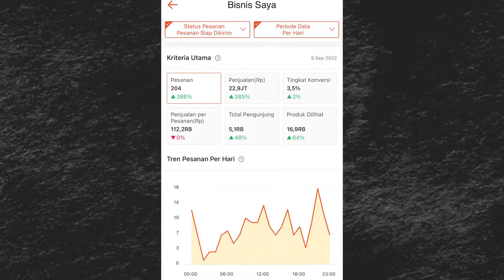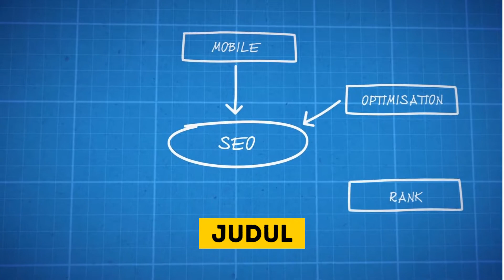Pembeli Sedikit? Pasti Toko Belum Setting Seperti ini, Trik Jualan Laris di Shopee 2022 Untuk Pemula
Mau Tahu Info Unik Keuangan figur di dunia ini? Langsung Cek ke Youtube Channel 2 saya

Sini Kunjungi Toko Online Unitedkits, Kami menjual Perlengkapan Rumah, Aksesoris dan Perhiasan Natal ke seluruh Indonesia

👉Kode unik Ajaib: stan027 (Kamu Dapat Hadiah Saham Dari Ajaib)
👉Kode referral Akseleran: AKSLSTANLEY451984 (Kamu Dapat Hadiah 100Ribu)
👉Kode referral Pluang: STAN763315 (Kamu Dapat Bonus Up To 1juta)
👉Kode referral Bibit: gx4q48r (Kamu Dapat 25Ribu)

TIMESTAMP

JOIN PROGRAM SHOPEE = 00:22
JOIN CAMPAIGN OFFICIAL SHOPEE = 01:02